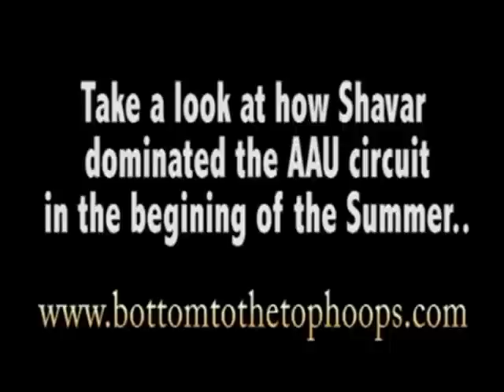Shavar Newkirk dominates the AAU circuit with team Scan NYC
Take a look at Shavar Newkirk # 1 point guard in the class of 2014 dominate the AAU circuit in the beginning of the summer of 2012.